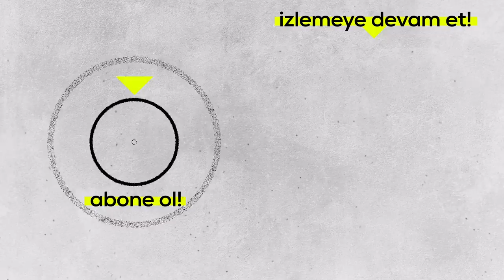Oktay Kaynarca Ben Bu Cihana Sığmazam İzliyor | Birlikte İzleyelim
Oktay Kaynarca, Ben Bu Cihana Sığmazam dizisindeki sahnelerini izliyor.

Yapım: Güzel Adamlar Medya
Yapımcı: Oktay Kaynarca, Seyfi Şahin, Onur Tan
Proje Tasarım ve Hikaye: Oktay Kaynarca, Onur Tan
Yönetmen: Onur Tan
Senarist: Yusuf Reha Alp, Mahinur Ergun, Ali Can Yaraş